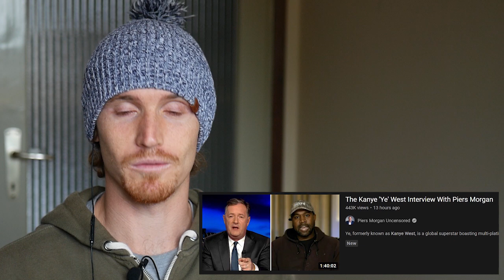Piers Morgan Reacts to His Kanye West Interview (Reaction)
Piers Morgan reacts to his Kanye West interview from his uncensored show, where they discussed many controversial topics and where Ye even apologized.